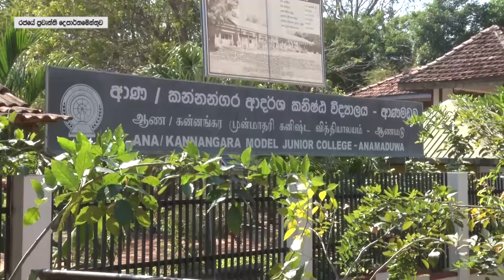INFO HIGHLIGHTS (TAMIL) - 12.02.2021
INFO HIGHLIGHTS (TAMIL) - ஆணைமடு கண்ணங்கர வித்தியாலயத்தின் புதிய மூன்று மாடிக் கட்டிடம் பிரதமர் மஹிந்த ராஜபக்ஷ அவர்களினால் திறந்து வைப்பு - 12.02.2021